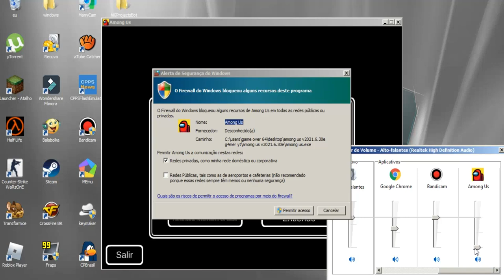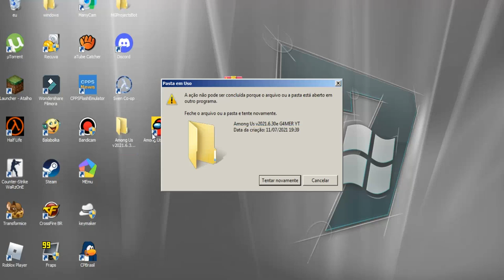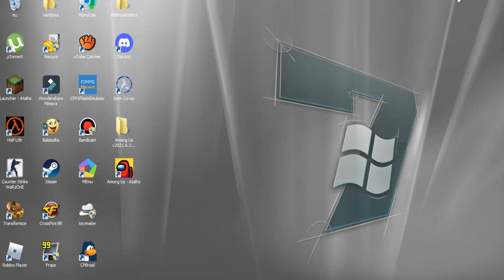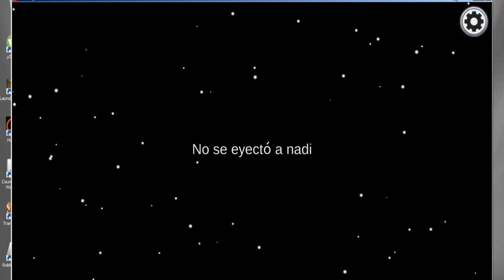Among Us No Pc + Gameplay 2022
◇ Página: @detectivefewbrain
□ Ao Vivo: fewbrain2011 ♡
○ Outras Redes: @juninhofewbrain◇